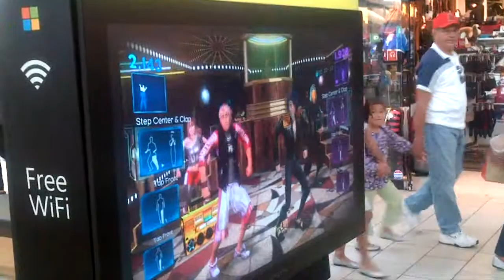Davicito at Florida Mall Jan 4 2013